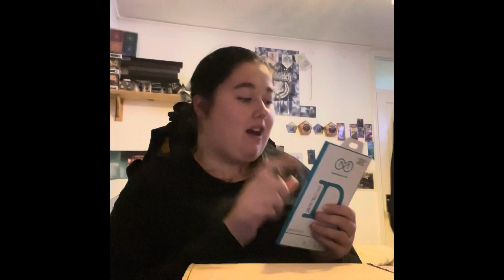Unboxing my new phone the Samsung galaxy S21 plus in purple